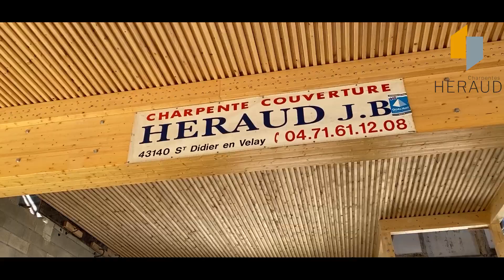Restauration des halles de Saint Didier en Velay, charpente refaite à neuf en 2020.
La commune de Saint Didier en Velay nous a confié la restauration de l’ancienne halle du village.
La toiture a entièrement été refaite à partir d’une nouvelle charpente traditionnelle à 4 pentes avec fermes treillis en lamellé collé ,  le clocheton  reconstruit à l’identique  avec sa couverture en zinc à tasseaux.
Nous avons installé un plancher bois/béton soutenu par des poutres porteuses en lamellé collé de 12.60 m pour recevoir du public.